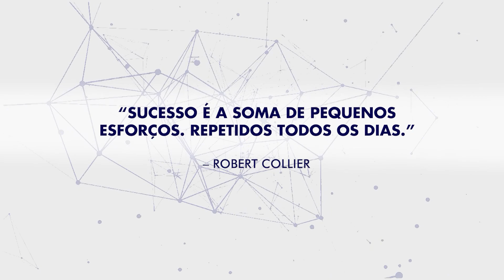Entrevista Indaíra Maria Torres Vilas Boas, Master Coach e especialista em psicologia positiva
Indaíra Maria Torres Vilas Boas é Master Coach e especialista em psicologia positiva. A profissional atua como Coach, que trabalha dentro do presente e do futuro, focando em um processo de início, meio e fim, com o foco em coach pessoal.